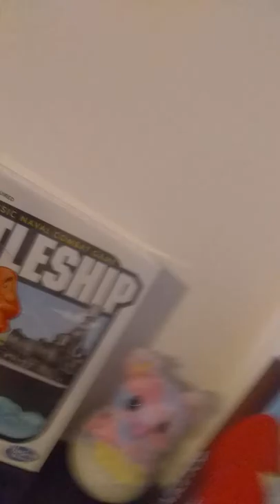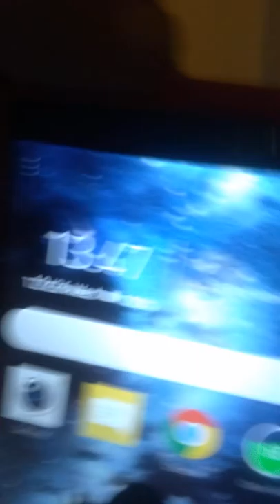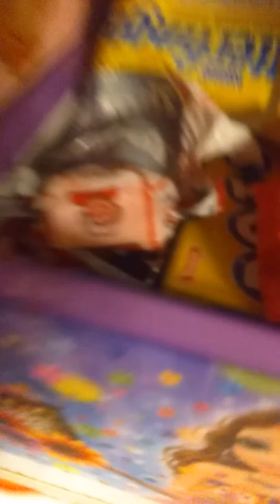Tour(sorry for all the glitches in the video)